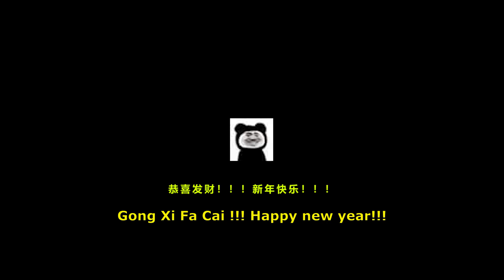【香菇滑雞】雲頂之弈S8：新年快樂！恭喜發財！ TFT Three Stars【聯盟戰棋】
大家好，這裡是香菇滑雞"唯一官方"頻道
專注研究各種非主流與超快樂的套路與玩法～～

目前專注製作的遊戲：聯盟戰棋